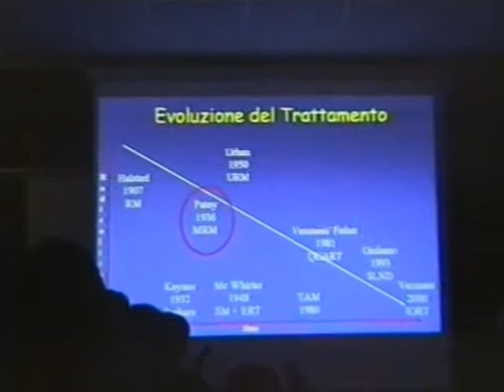PREVENZIONE TUMORI - INCONTRO PROMETEUS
Il dott. Lucio Fortunato dell'ospedale S. Giovanni di Roma incontra gli studenti del Liceo Augusto, nell'ambito del progetto Prometeus, per parlare della prevenzione del tumore al seno